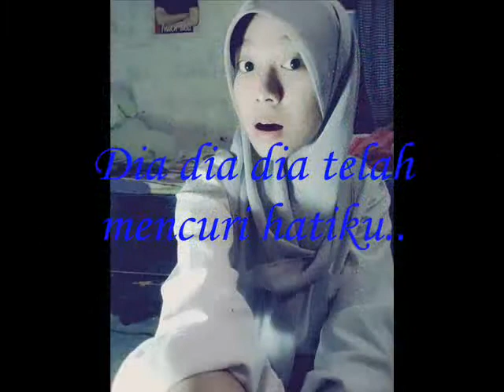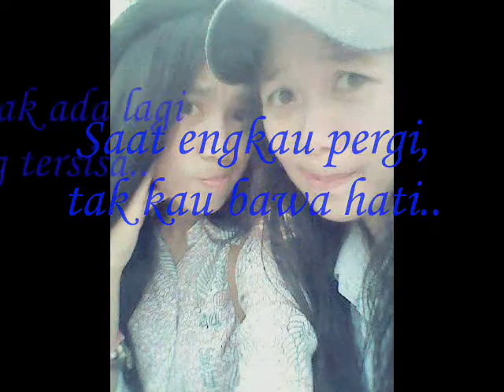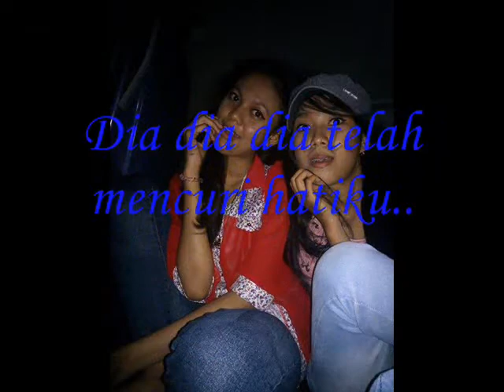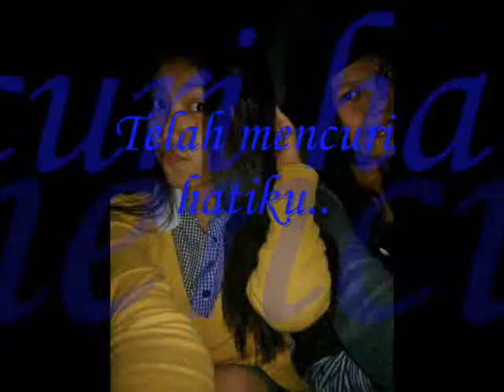Fatin Shidqia Lubis - Dia Dia Dia